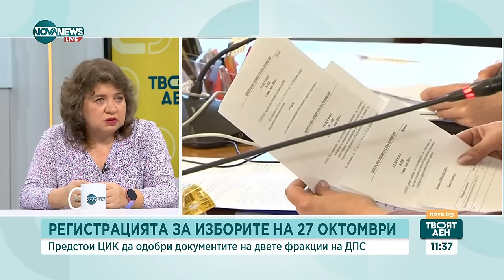Регистрацията на двете крила на ДПС за изборите: Коментар на конституционалистите